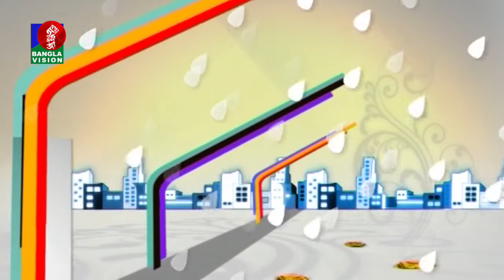Din Protidin | Ruhul Karim Rumee | Sadia Rosni Suchana | Afia Bristi | 15- 9- 2021 | Banglavision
Din Protidin | Ruhul Karim Rumee | Sadia Rosni Suchana | Khairul Babui | 15 September 2021 | Banglavision